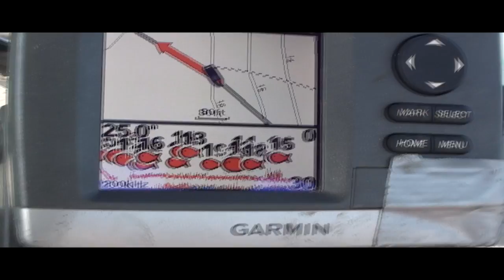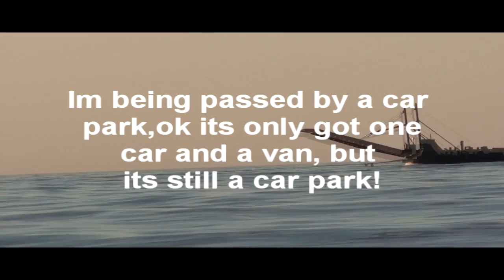Fishing trip - from beautiful Hustad.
beautiful views of the norwegian coast from a small boat, catching 30 lb cod and being passed by a car park, as sometimes happens out at sea.
Humdinger of a mackrel catch too.